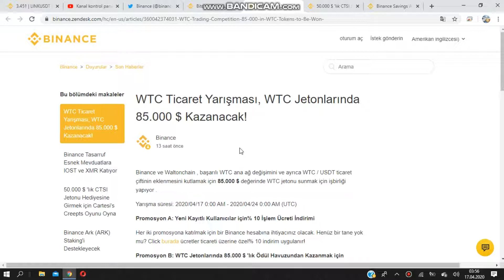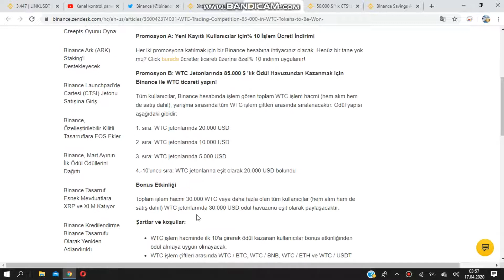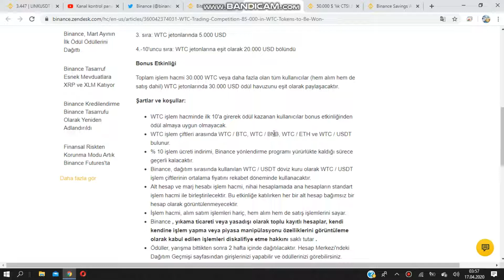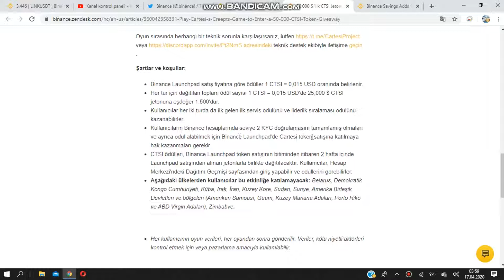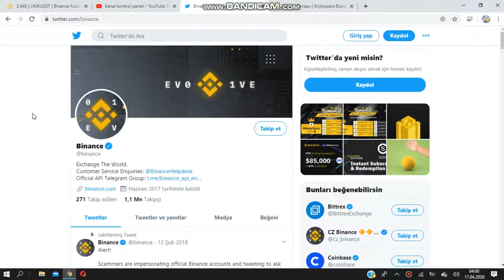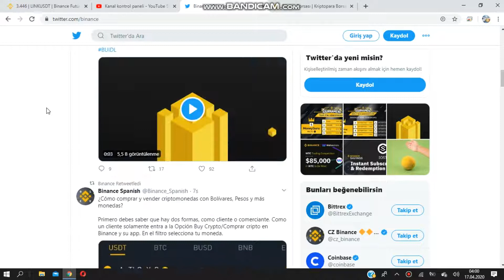Binance Günlüğü 16-17 Nisan 2020 | Binance En Yeni Gelişmeler 🔥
📞Sorularınız İçin Telegram Adresim : @kriptoparaara